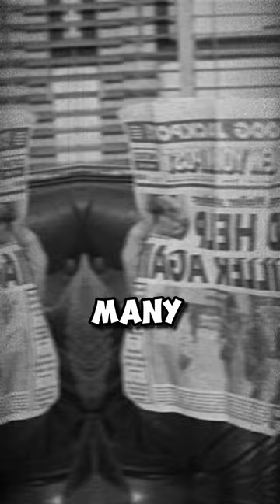In the Belly of the Beast: Jack Henry Abbott's Unforgiving Journey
📚 Unlocking the Shadows: The Tragic Tale of Jack Henry Abbott 📚

🌟 Synopsis:
Dive into the captivating biography of Jack Henry Abbott, a man whose life unfolded against the backdrop of a turbulent era. Born in 1944 and abandoned by his parents, Abbott's early years plunged him into the unforgiving arms of the foster care system. This YouTube Shorts traces his journey from a troubled youth to a literary sensation behind bars.

🚨 Highlights:

🏛️ Behind Bars: Explore Abbott's descent into a life of crime, leading to his incarceration at the young age of 21 for forgery and bank robbery.
✍️ Literary Awakening: Witness the transformative power of Abbott's writing within the prison walls, catching the eye of renowned author Norman Mailer and paving the way for a unique collaboration.
📖 In the Belly of the Beast: Abbott's raw and powerful prose, showcased in the book "In the Belly of the Beast," opens new doors for him and ultimately secures his parole in 1981.
🌪️ Tragedy Strikes:
Experience the shocking twist in Abbott's story just six weeks after his release. A sinister turn of events sees him involved in a fatal altercation, sparking a nationwide debate and casting a harsh light on the flaws within the criminal justice system.

🤔 Join the Conversation:
This YouTube Shorts prompts viewers to ponder the complexities of redemption and recidivism, examining the blurred lines between a troubled past and a hopeful future. Explore the enigmatic life of Jack Henry Abbott and participate in the discourse surrounding the lingering questions raised by his tragic journey.